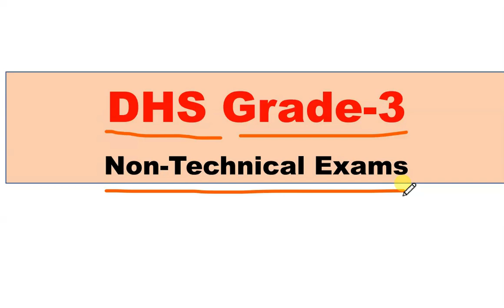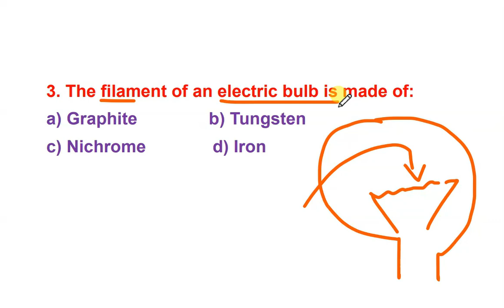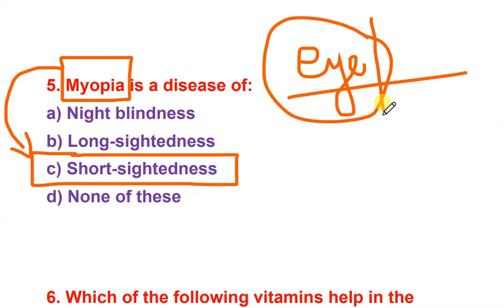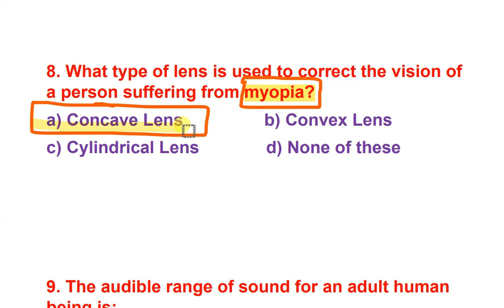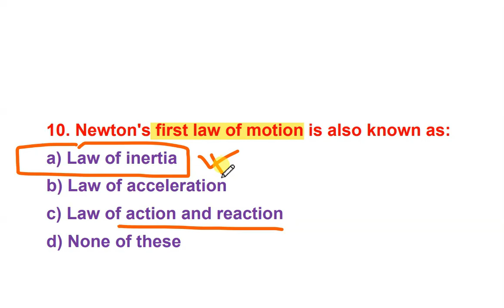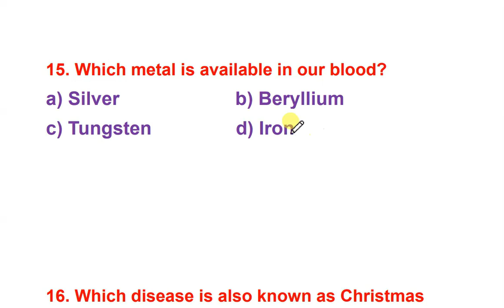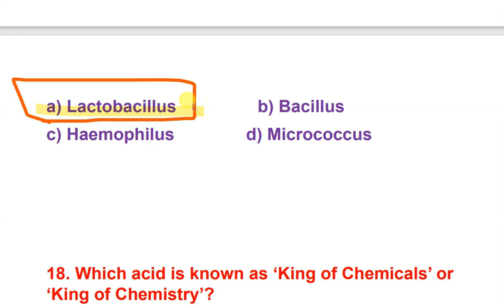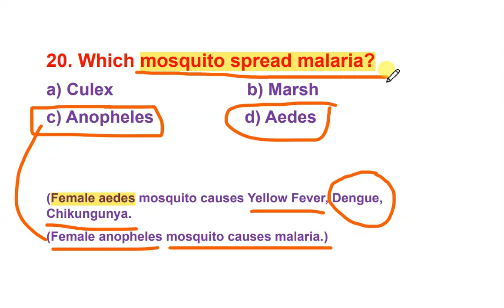General Science MCQs for DHS Grade-3 Non Technical Exams DHS_Exam APDCL_exam APRO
General Science MCQs for DHS Grade-3 Non Technical Exams

NORUL ALAM